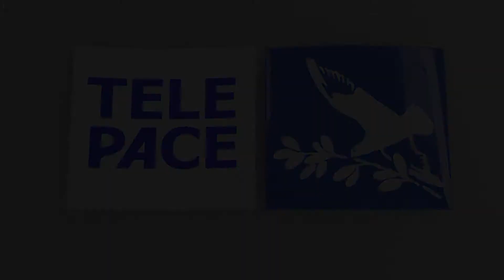I giovani italiani e la formazione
Nel nostro Paese la disoccupazione giovanile ha raggiunto livelli drammatici. In questi giorni, l’Università Cattolica del Sacro Cuore, ha organizzato una serie di incontri dedicati alla formazione, partendo dai dati emersi dal rapporto giovani per il 2017, pubblicato da Il Mulino e realizzato dai ricercatori dell’Istituto Toniolo. Un rapporto giunto è la sola ricerca di questo tipo realizzata in Italia ed è divenuto un solido punto di riferimento  sulla complessa e dinamica realtà giovanile.
Intervista: Alessandro Rosina – Università Cattolica del Sacro Cuore